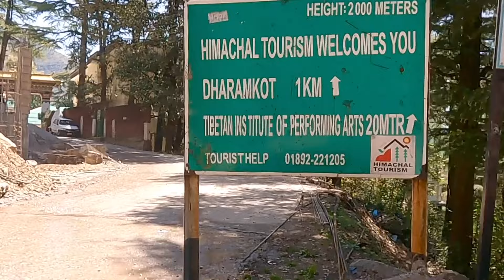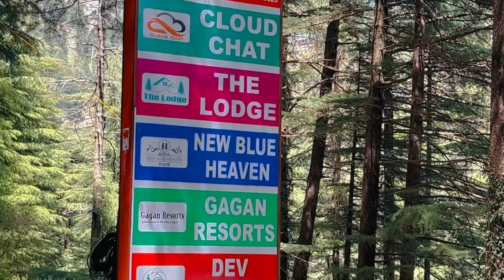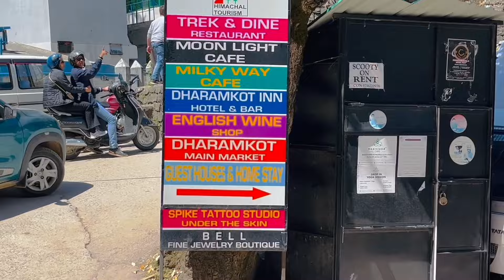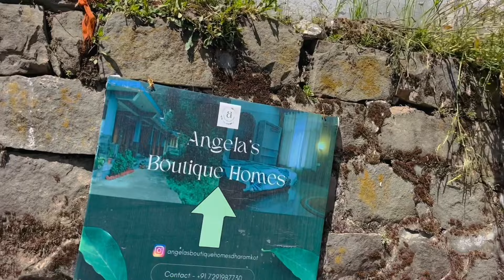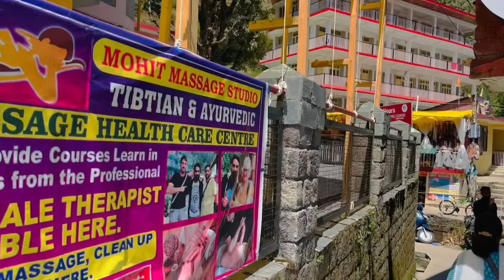हिमालय की गोद में एक Modern गाँव,(धर्मकोट)Foreigners Love this place,Yoga,Meditation and Massage Hub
धर्मकोट ब्लॉग 2 . Dharmkot Village In the lap of Himalaya a Foreigners Delight.
हिमालय की गोद में बसा, धर्मकोट,एक Modern गाँव। Foreigners and Israeli People Favourite Place. Yoga and Meditation Hub. धर्मकोट ब्लॉग 2
Dharmkot Village In thelap of Himalaya a Foreigners Delight.